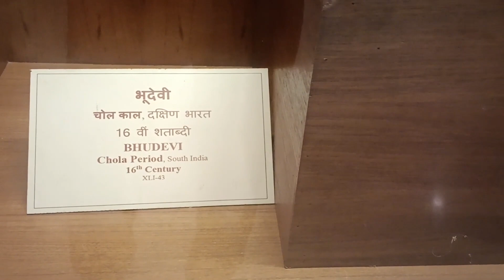Divine at Salwar Jung Museum.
Explore the Salar Jung Museum when you travel to Hyderabad